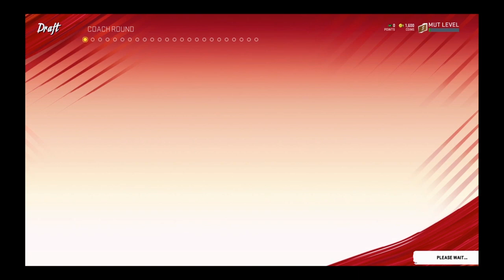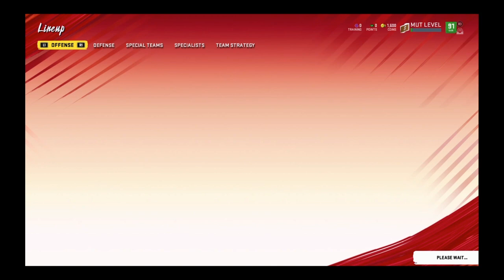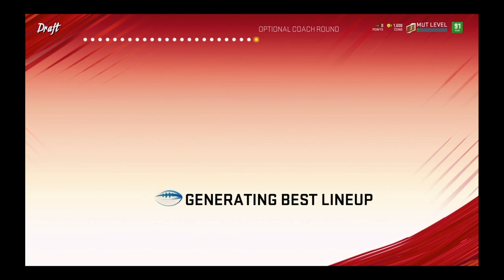I Tried to draft a 95 OVR Team in Madden 20